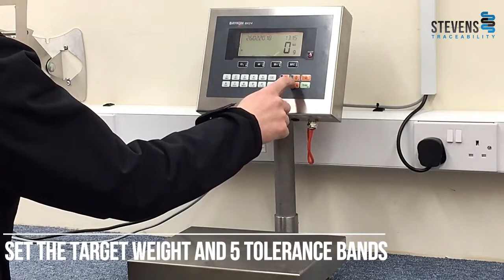Negative Weighing Stevens Traceability Systems